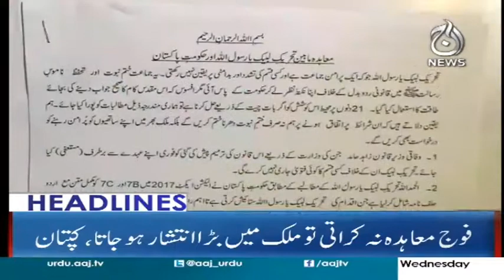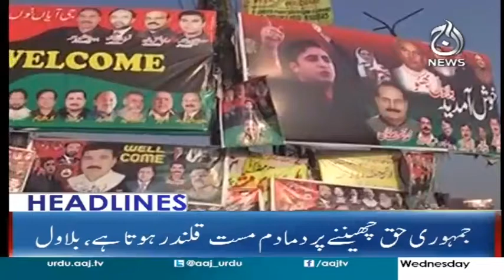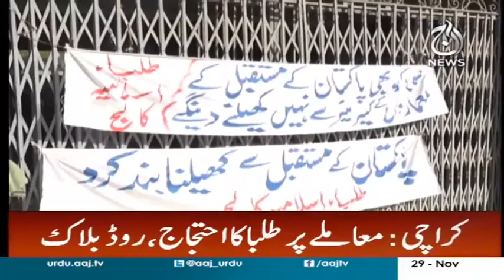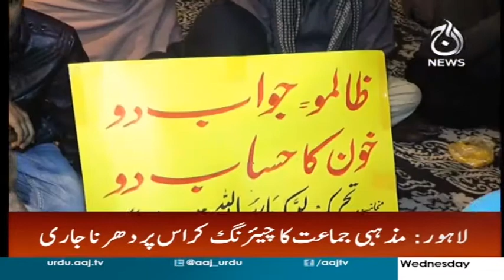Qatri Ki Aamad Nawaz Sharif Ko Phir Mehangi Par Gai - Headlines 9 PM 29 November 2017 | Aaj News